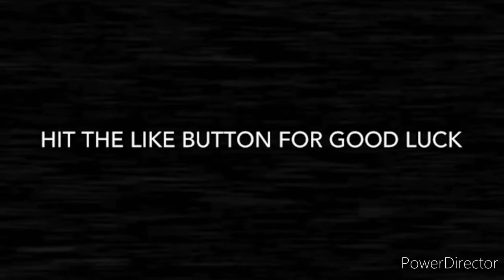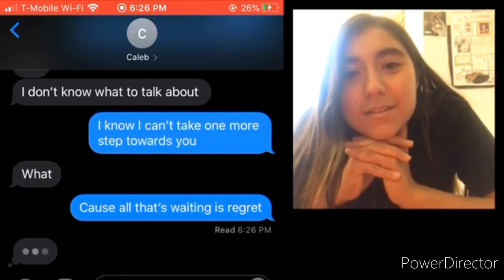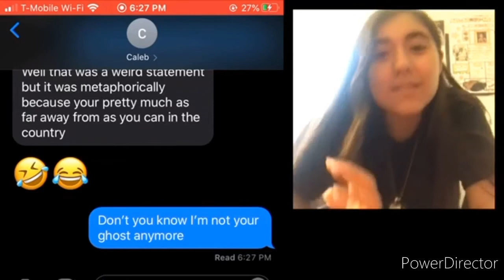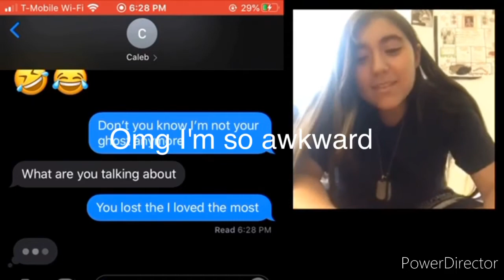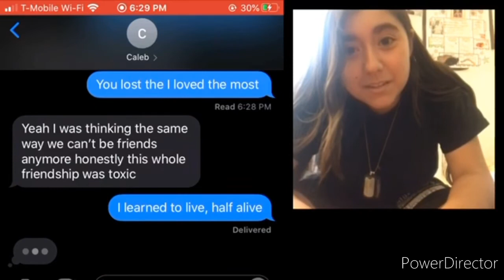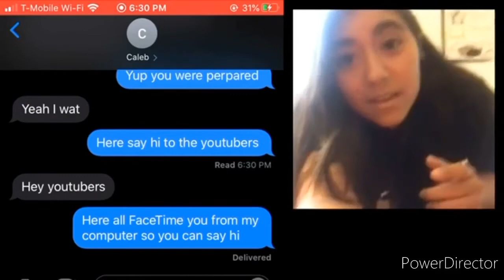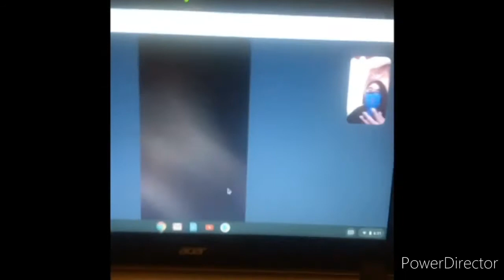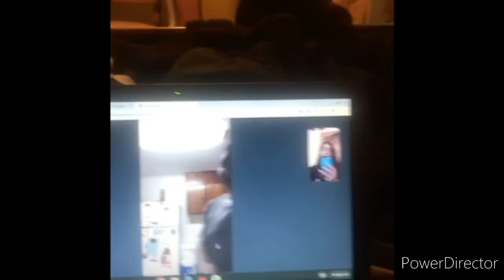SONG LYRIC PRANK!!!!!!!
Thank you go guys so much for watching. We got a reaction out of him so I’m really happy about that and there will be plenty of more pranks to come. This was so much fun to do and film. Have a awesome day. Peace out ✌️